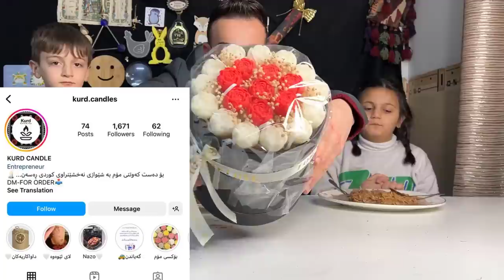خۆشترین چالنجی ئیندۆمی و نۆتێللا لەگەڵ هاناو کیکۆ😋